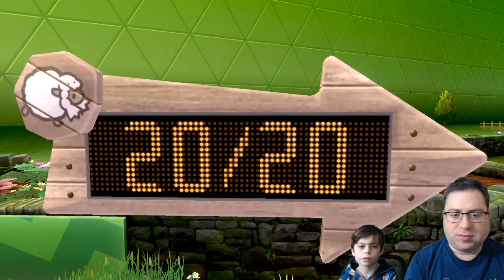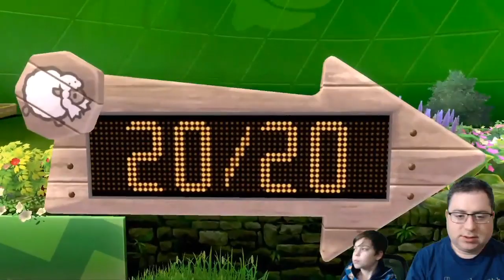Let's Play Pokemon Sword - Grass Gym battle!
We make it to the first gym battle in Pokemon Sword!